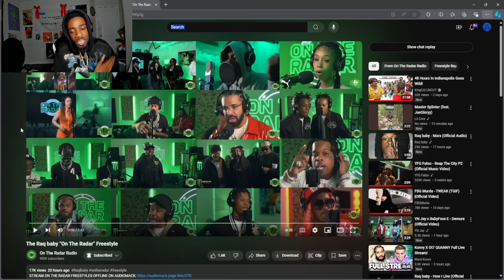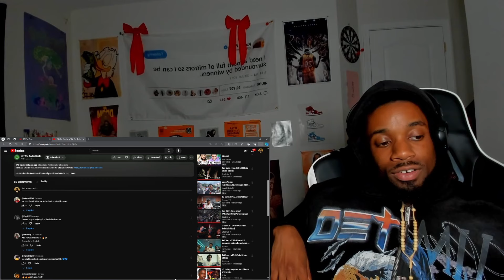YN DONT MISS! RAQ BABY - ON THE RADAR FREESTYLE & HOW I LIVE (REACTION!!)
Raq baby - how I live
Raq baby - how I live (reaction)
Raq baby - on the radar freestyle
Raq baby - on the radar freestyle (reaction)